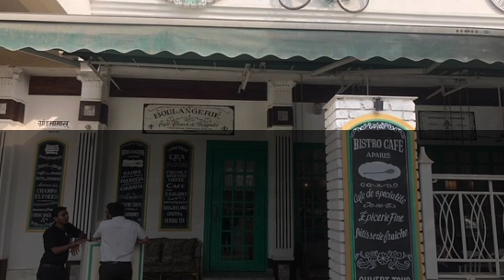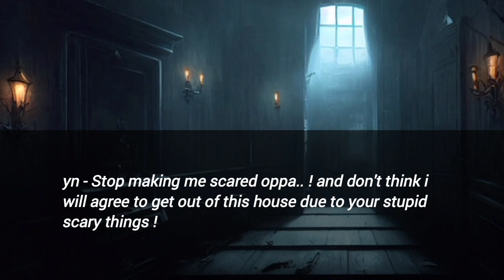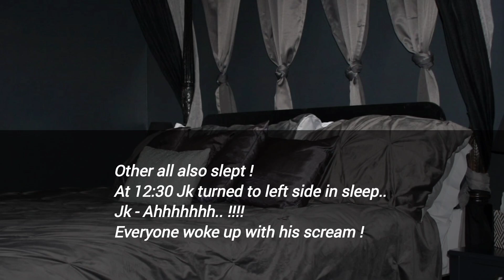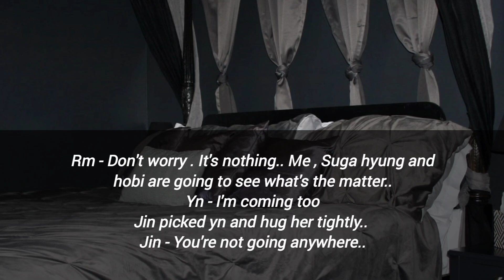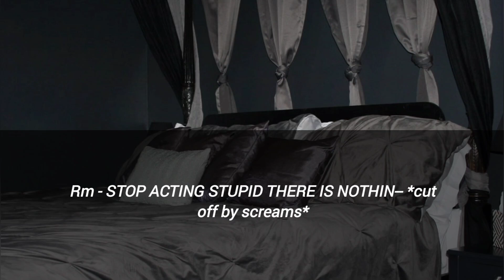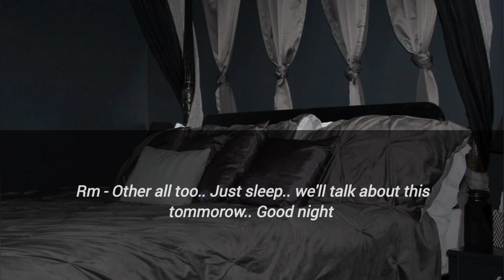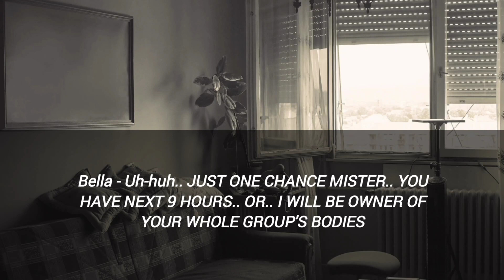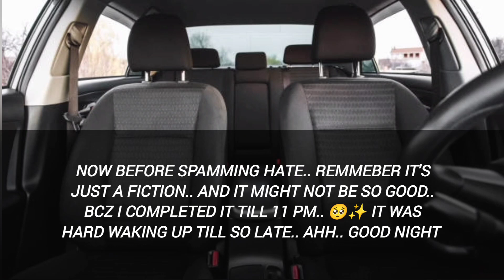Haunted house / BTS FF / Horror ff